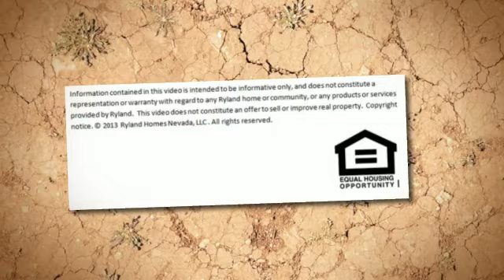Meridian Pointe at Cooley Station -- New Homes in Gilbert, AZ -- CalAtlantic Homes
for more info on Meridian Pointe at Cooley Station in Gilbert, AZ. Meridian Pointe at Cooley Station offers 3 floor plans priced from $204,950 that range from 1,683 to 2,010 square feet.